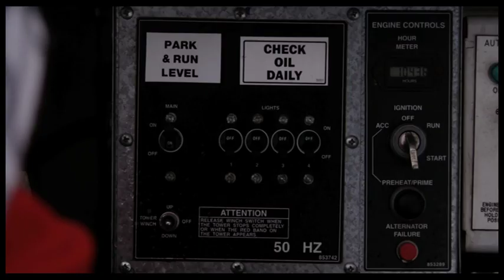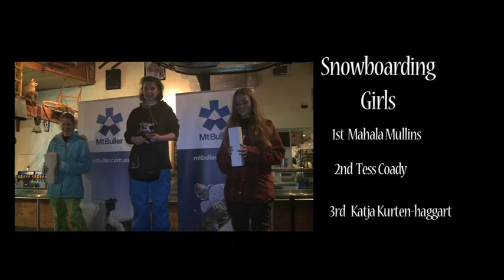Urban Pro 2012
The 2012 Urban Pro hosted at Mt Buller on September 8th.